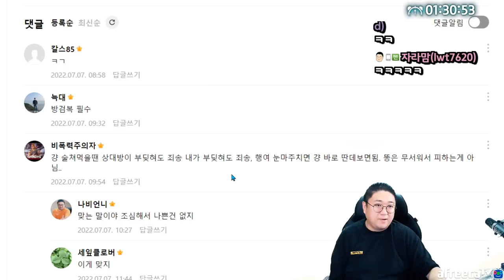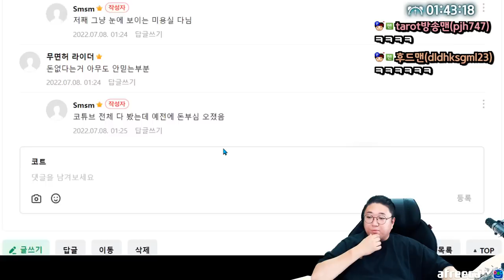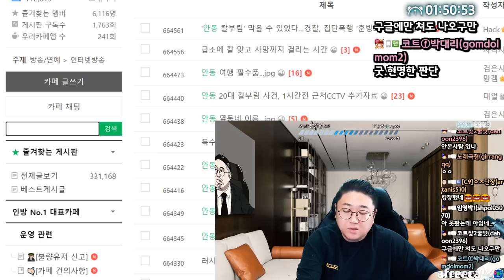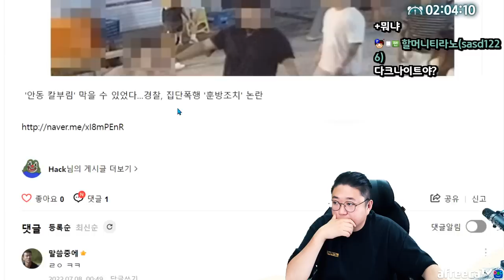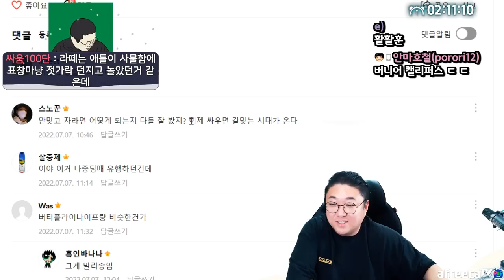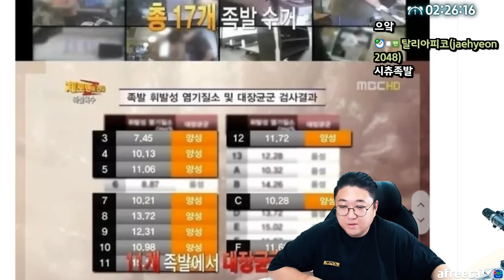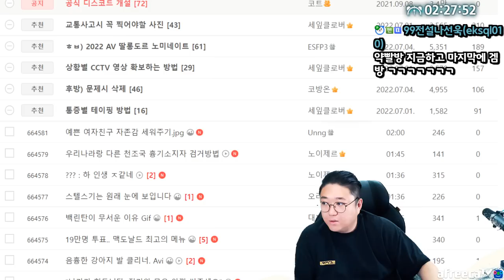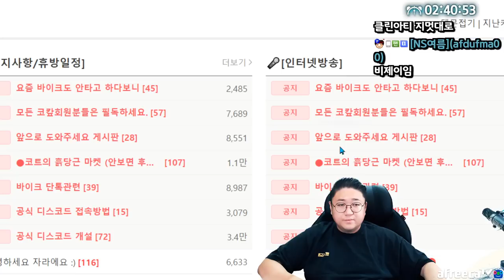만취시비,어떤 대처가 옳았을까..? (22.07.07-4)